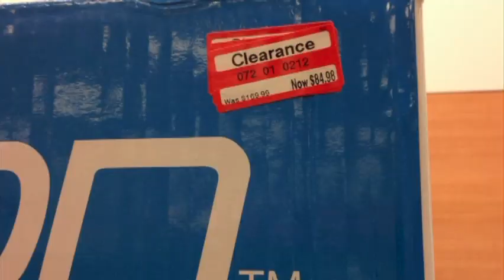Debi Gutierrez - Super Cheap Mini Freezer Deal @ Target!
Debi finds an amazing deal on a mini freezer at Target! Even at regular price, this small freezer will save you tons of money.